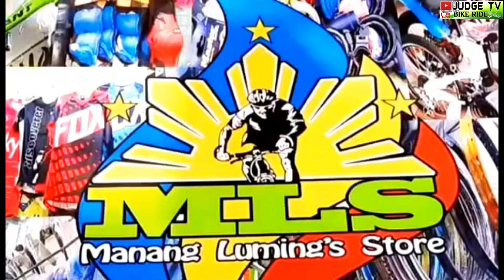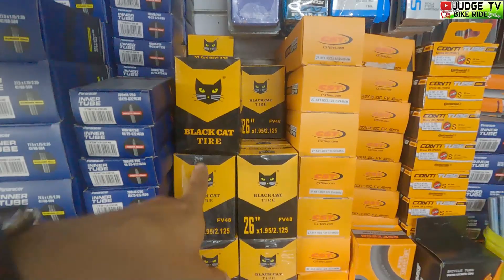BIKE SHOP SA ROXAS BLVD